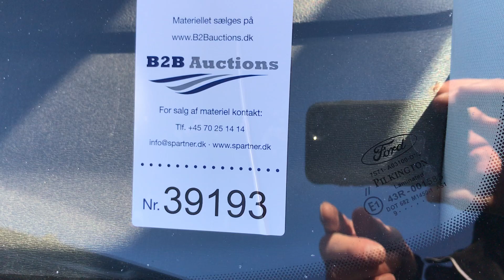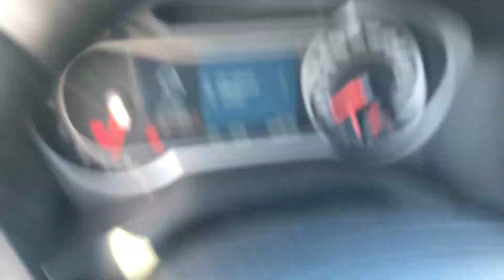B2B Auctions A/S / FORD MONDEO Stationcar 2,5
FORD MONDEO  Stationcar 2,5